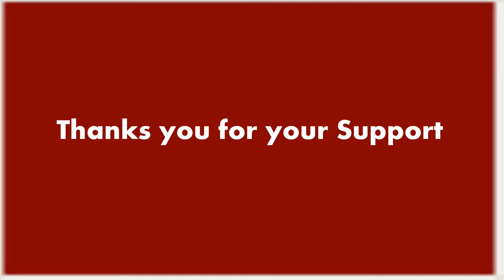Gordon Ramsay how to cut red chillis Different ways chilli garnishing arts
Gordon Ramsay how to cut red chillis Different ways chillis garnishing arts - vegetable garnish art and how to decoraite plate with garnishing.Published on Mai 08 2018
How to make a simply beautiful chillis  garnish

In this video tutorial, you will see how to cut an red chills into a stunningly beautiful flower garnish.

2) Show your support on vegetable art on Facebook
3) Add my channel to your featured channel box "Dream 4 India "
4) Embed this video on a blog